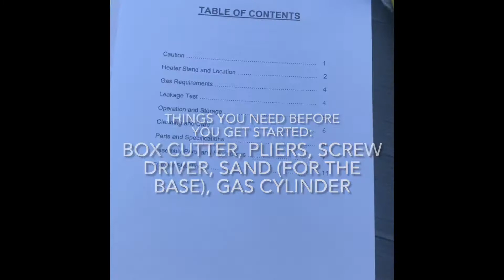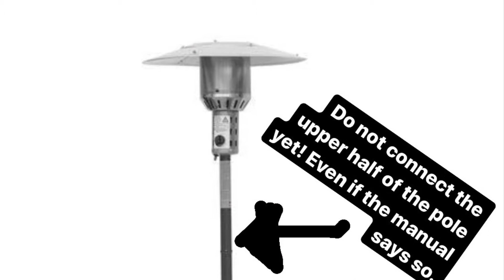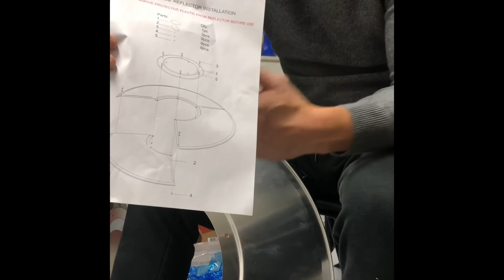Jumbuck patio heater assembly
IMPORTANT

BUY THE FOLLOWING WITH THE HEATER:
1) Sand
2) gas cylinder
3) heater cover (optional but highly recommended)

It’s winter time in Melbourne and it’s really getting cold outside. So we bought the Jumbuck patio heater from bunnings. It was an otherwise quick assembly. Just some snags here and there because I needed to go back and forth to bunnings to get some stuff. The manual isn’t very good as well. But overall, I’m happy with the heater.